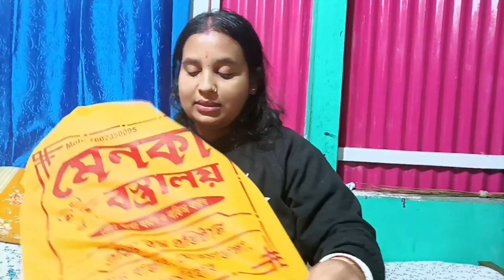Shopping For Baby Shower,দেখতে দেখতে সাধের দিন টা চলে আসলো।।